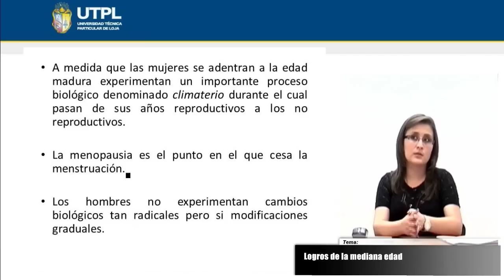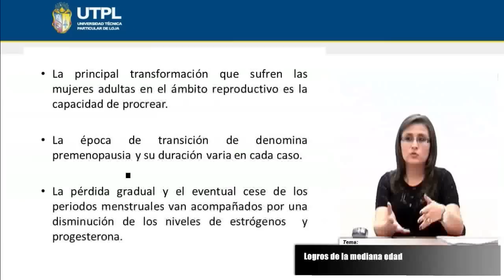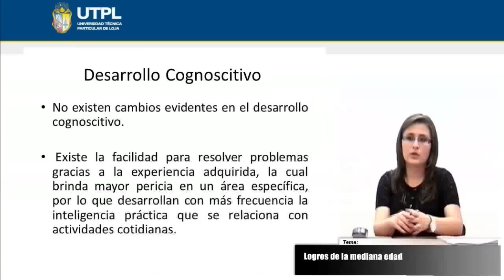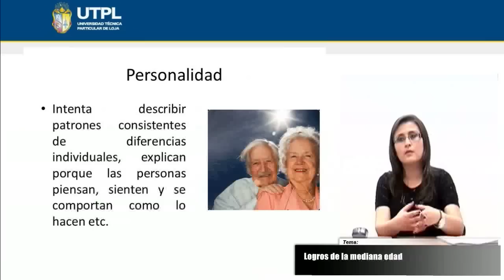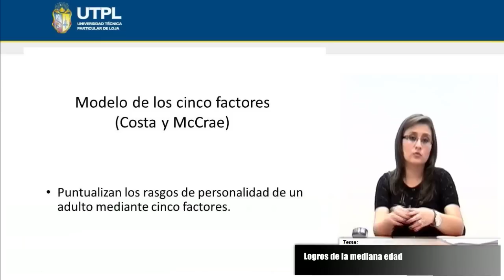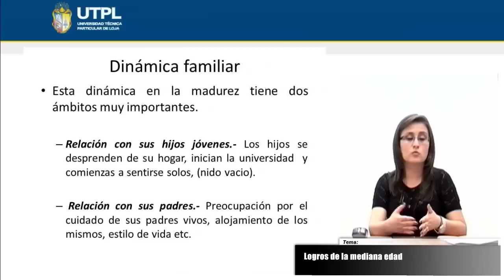UTPL LOGROS DE LA MEDIANA EDAD [(PSICOLOGÍA)(PSICOLOGÍA DEL DESARROLLO II)]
Psicología
Psicología del Desarrollo II
Tema: Logros de la mediana edad
Ponente: Mgs. María Elizabeth Vivanco